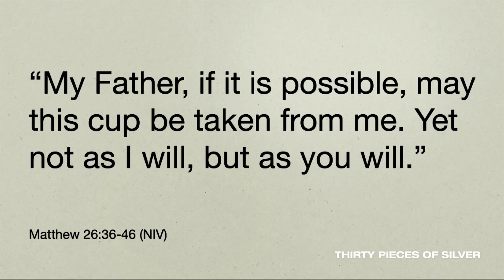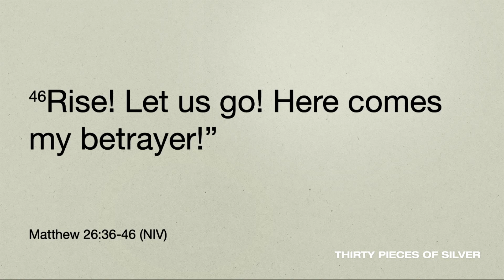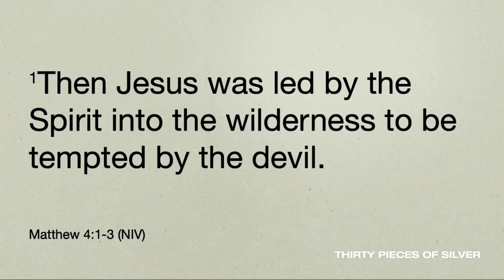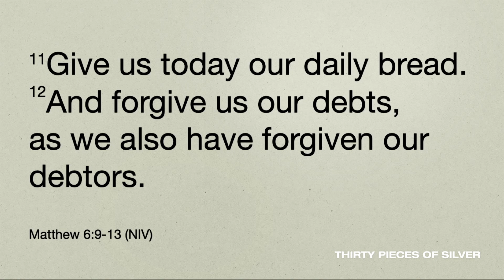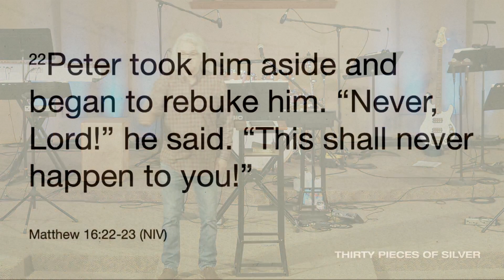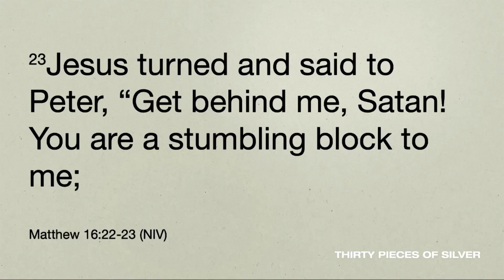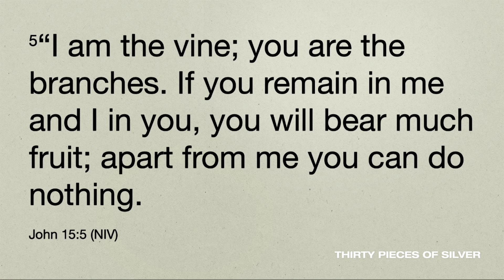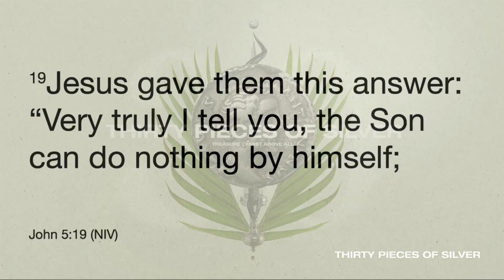WestGate Live 4-10-2022